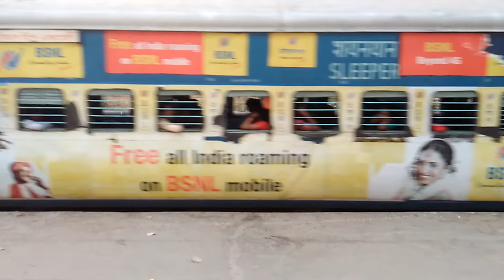Azand Hind Exp departing Pune jn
12129 Pune Howrah Azand Hind Exp with WAP4 BSl 22681# Departing Pune jn